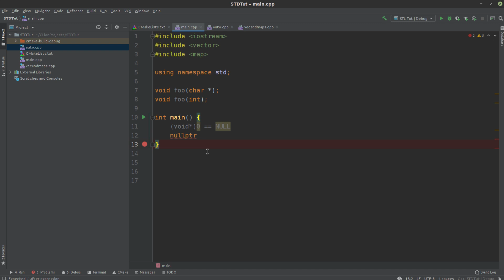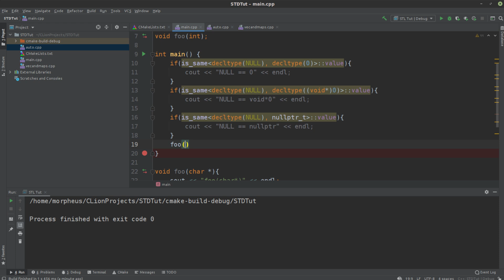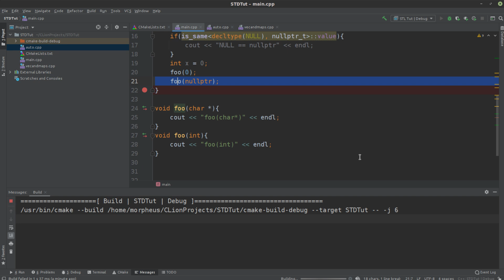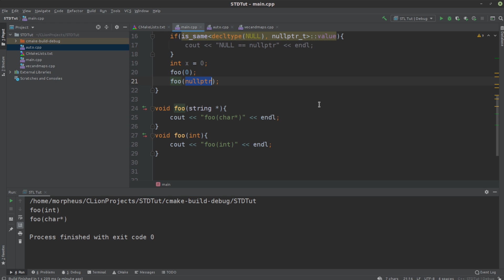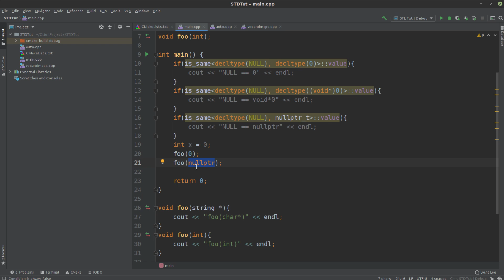Modern C++ - nullptr